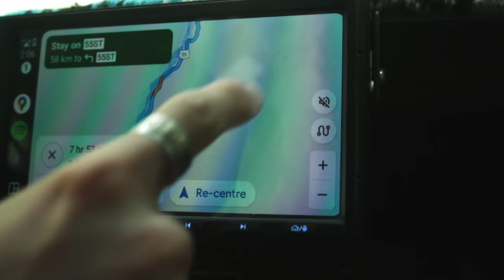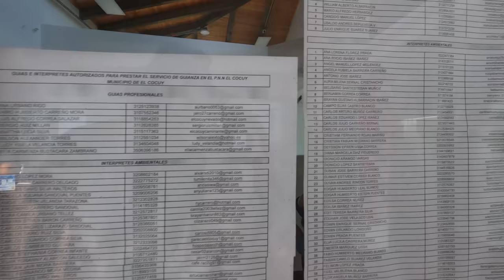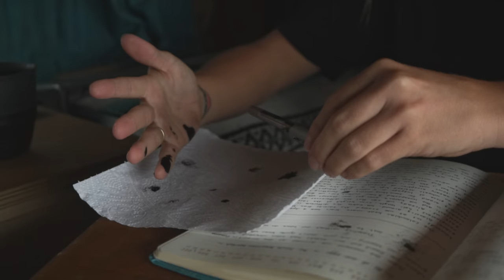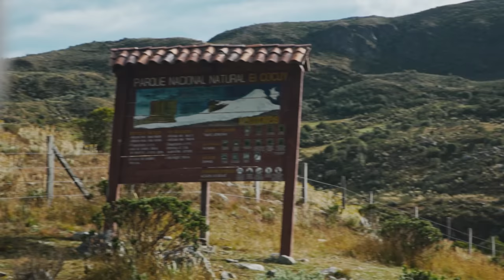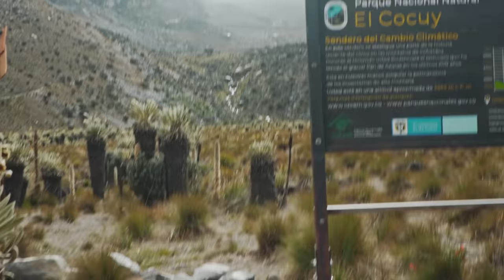Journey to the Glacier | Colombia Off-Road Adventure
El Cocuy National Park.

I’ve always wanted to visit a Glacier. Since the dream of this trip arose. I thought it would be in Patagonia, not right here, near the equator in Colombia.

A cowboy once told us that ice is the most powerful force on earth. Seeing how millions of years of frozen water has moved and shaped this landscape, I think he was right.

Getting to the Northern tip of the Andes to see Colombia’s last and only Glacier would be a test and challenge of its own.

From our location we’re about 225 kms away, and the road looks insane.

We know it’s going to be an adventure just to get to the National park.

Colombia is working hard to increase its tourism industry. There used to be a 6 day trek through the East side of the park, but due to complications we learned about between the indigenous, and the government wanting to restore the land it’s no longer open. Additionally, these are the fastest melting glaciers on Earth. So if you want to see them, now is the time.

El Cocuy feels like a hidden gem of Colombia. The route to get here from the West is worth the time alone. It’s the first glacier we’ve been to, and it exceeded our expectations, especially the difficulty of the trek in the altitude. This country is full of surprises and amazing things to discover, and that’s exactly what we’re here to experience. I hope by now we’ve earned your subscription.

These are the fastest melting glaciers on earth, so if you want to see them, now is the time.

Truck stuff

Camera Gear

1996 FZJ80 Chassis: frame, suspension & axles, factory E-lockers
1976 Toyota Chinook pop-top fiberglass camper
2000 4runner 5zv-fe 3.4 V6 Engine
1993 R150F Manual Transmission
35x12.5R17 Falken Wildpeak RT/01